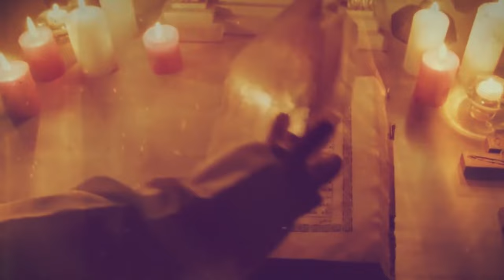EVANJELIUM NA DNES – O. PETER LEŠKO – Kvetná nedeľa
Drahí diváci,
prinášame vám zamyslenie na dnešný deň. Otec Peter Leško sa zamýšľa nad historickým kontextom dnešného Evanjelia a nad našou túžbou po spáse a zmiernení pozemských bolestí. Čo sme očakávali od Mesiáša? Sme odhodlaní nasledovať krížovú cestu? Existuje skratka do Neba?